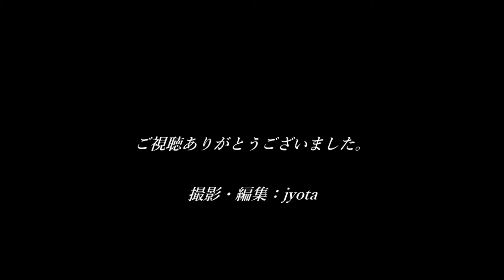20210526 JR草津線 近江鉄道 信楽高原鉄道 音楽付きショートバージョン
iPhone12 Pro